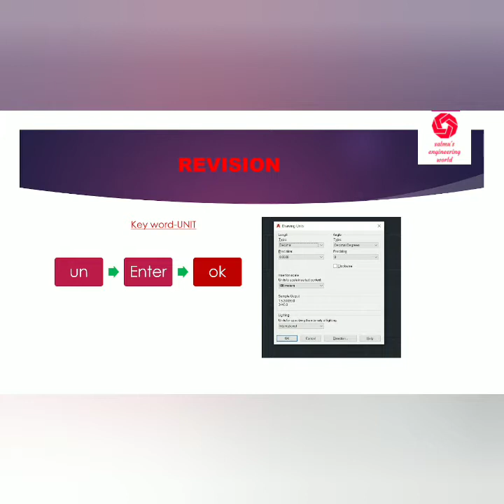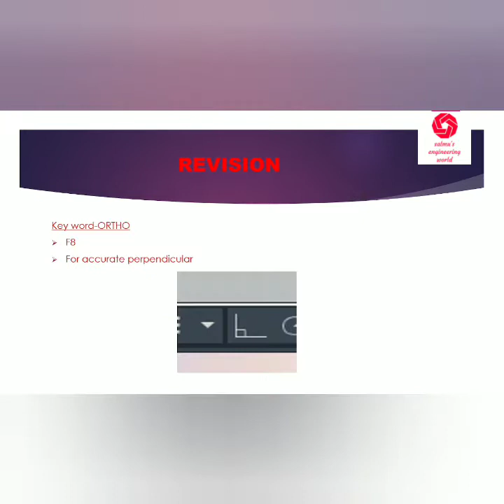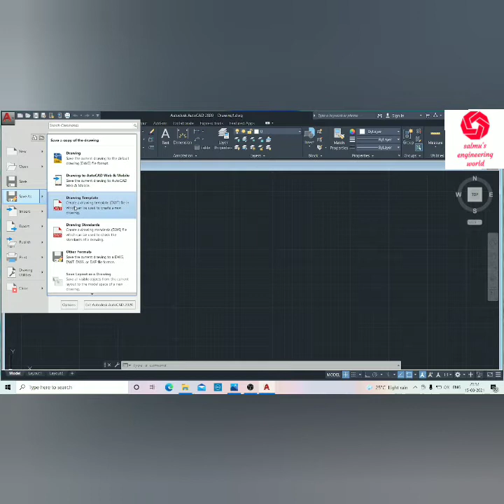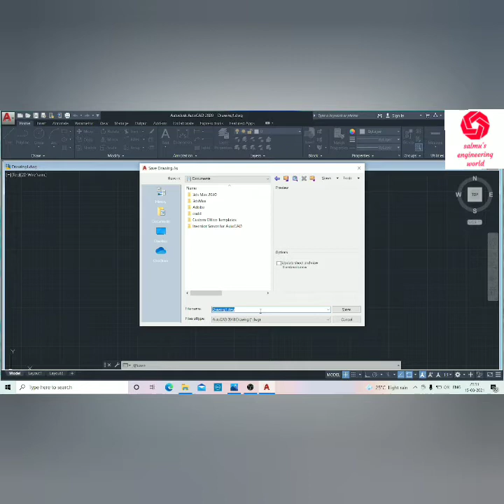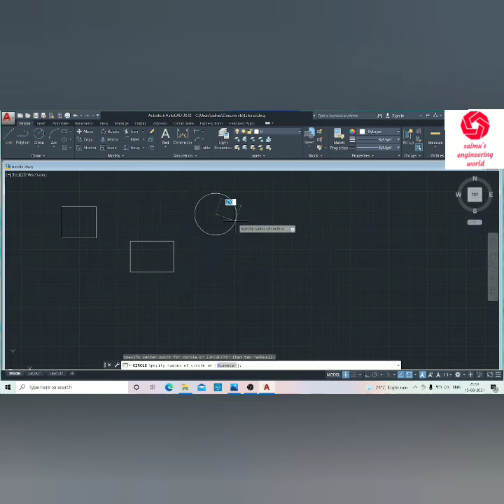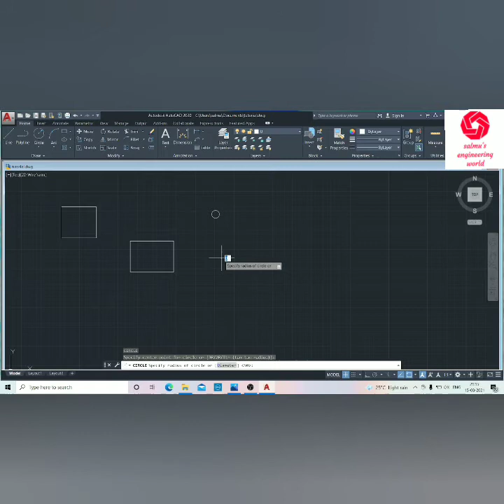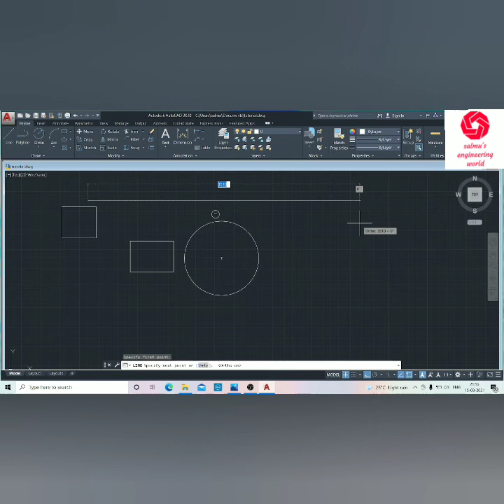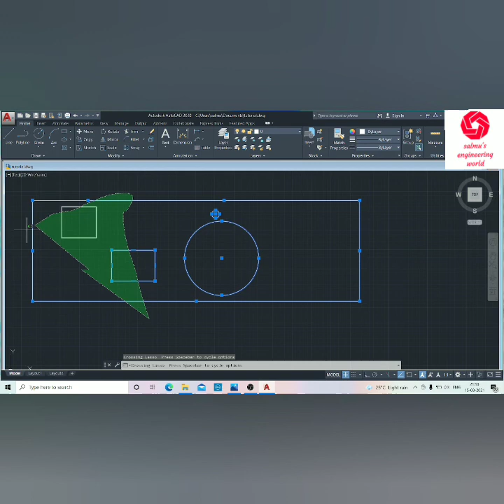AutoCAD Tutorial for beginners -PART 2 | ഇനി വളരെ എളുപ്പത്തിൽ വീട്ടിൽ ഇരുന്ന് തന്നെ പഠിക്കാം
AutoCAD Tutorial for beginners -PART 1